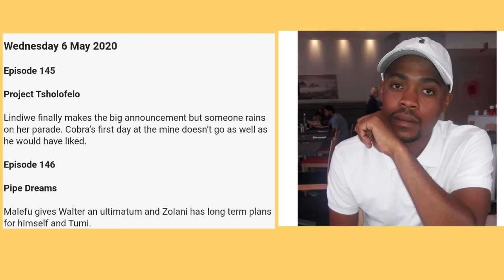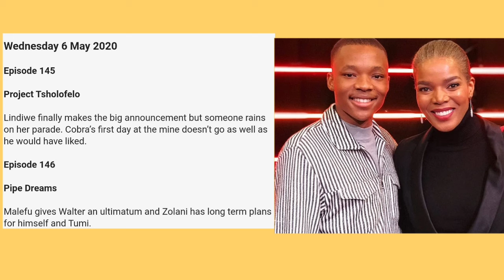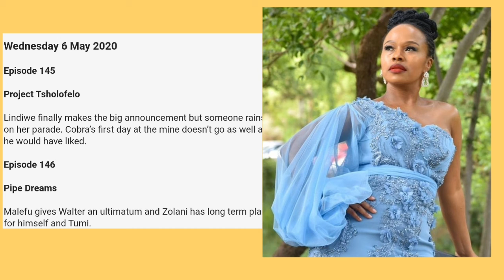The River 06 May 2020